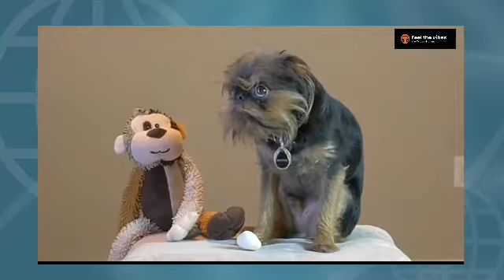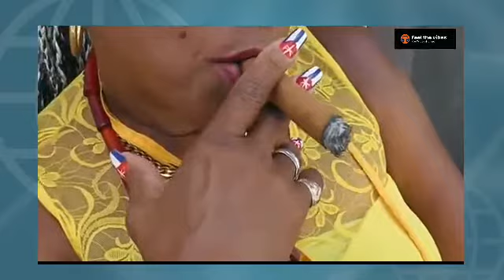Top Ten | Smallest Dogs | Feel The Vibes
Welcome to Feel The Vibes YouTube channel 🎥

Top Ten Smallest Dogs in the World

10 French Bulldog – 9 -12 kg

9 Boston Terrier – 4.5-11 kg

8 Bichon Frise – 5-10 kg

7 Shih Tzu – 4-7.2 kg

6 Pug – 6-9 kg

5 Papillon – 3.6-4.5 kg

4 Toy Poodle – 6-7 kg

3 Pomeranian-1.9-3.5 kg

2 Yorkshire Terrier- 1.3-3.2 kg

1 Chihuahua – 0.9-2.7 kg

Why small dogs are great pets? They are so adorable, charming, playful, easy to care and can take anywhere you ago. The small dogs can be your great companion. They can add lots of fun and happiness to your life. The followings are 10 smallest dog breeds in the world.